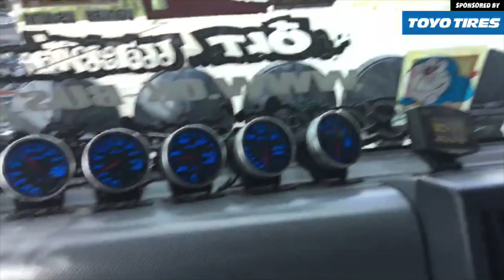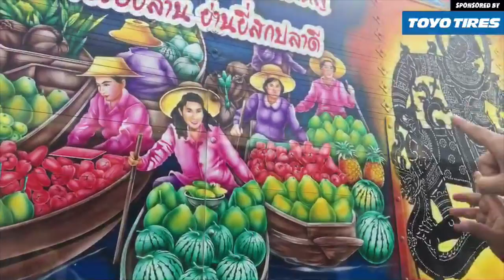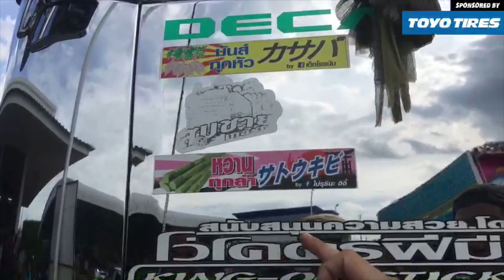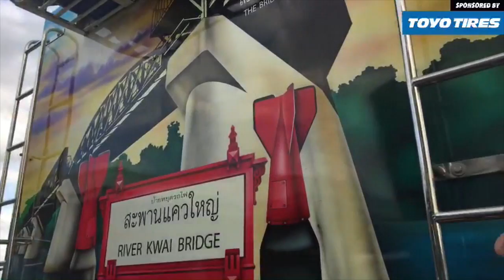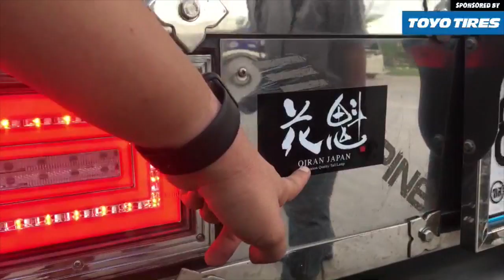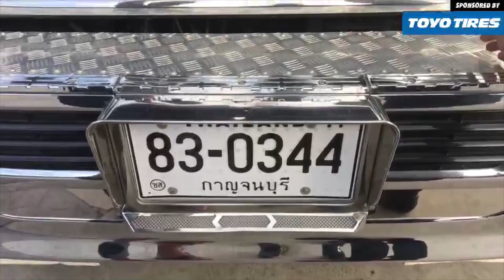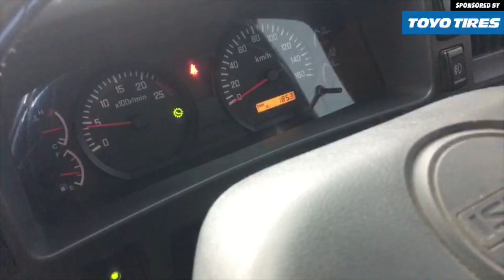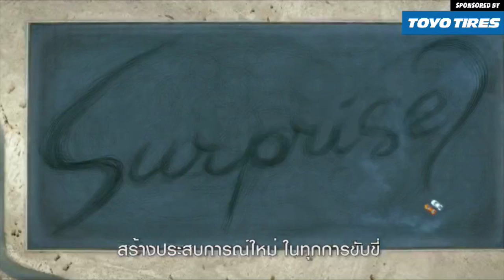สิบล้อซิ่งไทย อลังการสุดประเทศ !!! "โก้ กูวาร่า" พาทัวร์ให้รู้จัก !!